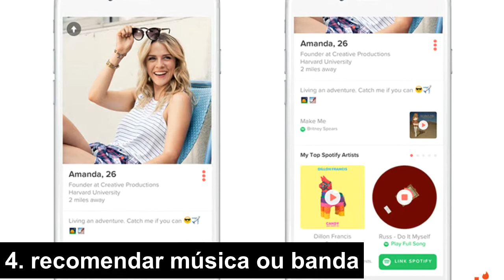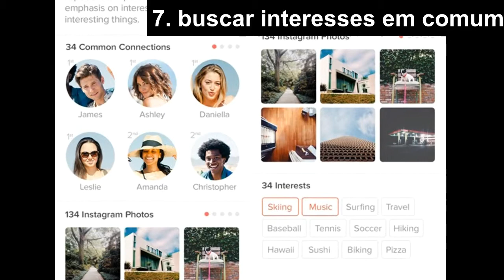10 dicas para comecar uma conversa no tinder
Aprenda 10 dicas úteis e fundamentais para conseguir desenvolver aquele papo gostoso e agradável com seu match no tinder, e saiba como conseguir conquistar e encantar o coração do seu crush com alguns passos fáceis de conquista e sedução.